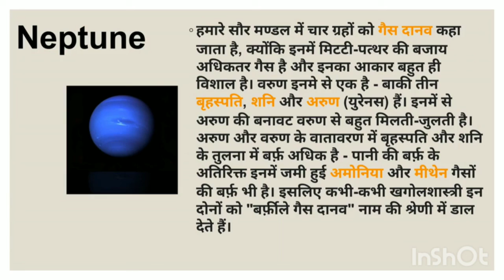सोलर सिस्टम के बारे में ये बाते पता है अापको (पार्ट-2)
इस वीडियो का पार्ट-1  देखने के लिए दिये गये link pr क्लिक करे 👇